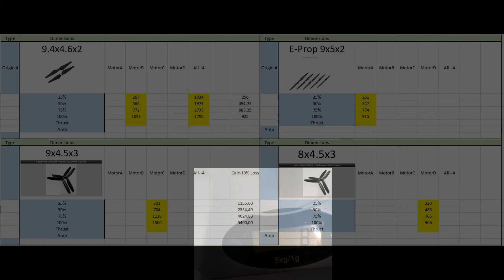Upgrade Part 4- Walkera Scout PX4 prop testing finding the best Propellers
Propeller testing on the Walkera Scout-PX4 Drone.
-Motors A-B & C give the same thrust , motor D (last in test) about 92% of the others ( Esc calibration difference). This was tested with original props on all motors @ 50% = reference test .

-Tested 4 prop types , separate and the original Scout props all 4 @ the same time. @ 25% , 50% ,75% and 100%

Conclusions.
1- The discussion about  2 or 3 blades what is better or more efficient ?. --
-- 3 blad of the same size as 2 blades give 1/3 more thrust ! . But only if your setup can handle the extra power needed for the 3 blades...the other way around ...a 3 blade of the same size as a 2 blade gives the same thrust @ 75% as the 2 blade does @ 100%. ! ( Amps measured and confirmed ).
END OF DISCUSSION.

2- 9 Inch 2 blade and 8 Inch 3 blade give the same thrust , however 3 blades ... are less noisy.
3- Graupner. not better than the original Walkera's .